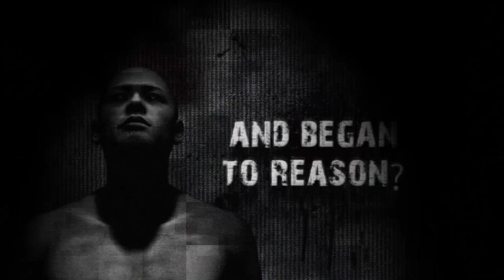Book Trailer - Tony Simmons - THIS MORTAL FLESH